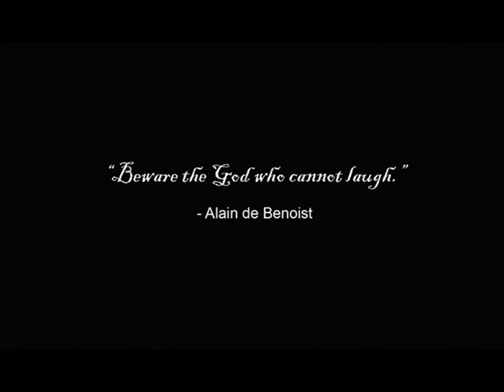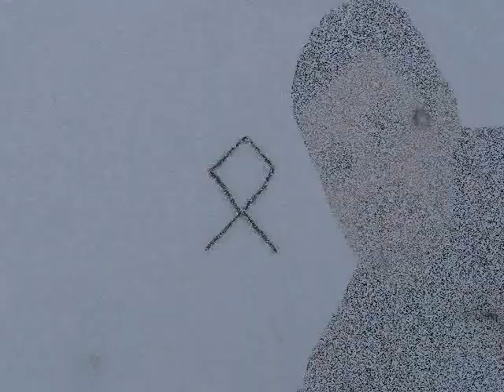Odinism - Our Natural Religion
Odinic Rite Media presents a sequel to the popular 'Odinism - An Eternal Faith'. This new film, entitled 'Odinism - Our Natural Religion', was shot on location at Tyrley locks, Shropshire, England during Yule 2010 c/e.

'Odinism - Our Natural Religion' is presented by Redwald, who discusses Odinism, its relationship with nature and how the natural religion of north west Europeans differs from the monotheistic religions of Judaism, Christianity and Islam.

The soundtrack was created by Odinist artists and these tracks feature on albums produced by OR Media, which are available via our website.